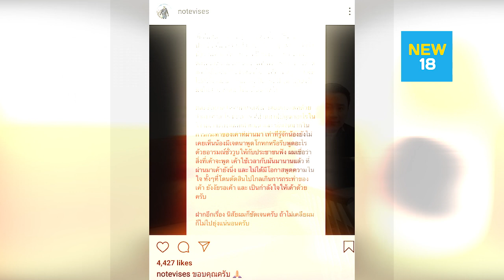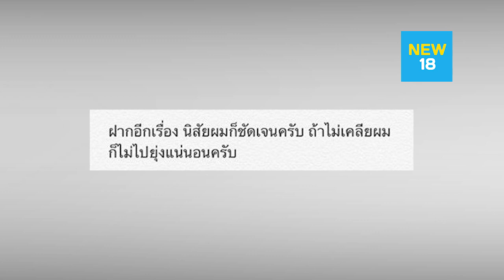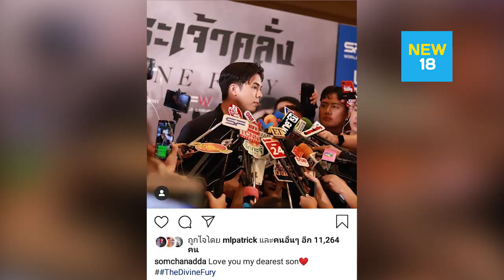ถ้าไม่เคลียร์ผมไม่ยุ่ง "โน้ต" กรุยทางแจงประเด็นรักฉาว "พีช - แพทริเซีย" | NEW18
เรื่องนี้มันมีอะไรมากกว่าที่เห็นอย่างแน่นอน หลังจากที่ยอดชายนาย "พีช พชร" ชี้แจงชัดรักสะบั้นออกทุกสื่อด้วยสีหน้าไม่ค่อยจะสู้ดีนัก โดยมีกำลังใจจากแฟนๆ ส่งให้อย่างถาโถม ขณะที่นักแสดงสาวใสวัยกระเตาะ "แพทริเซีย กู๊ด" ก็ยังหลบไมค์นักข่าวไร้การเคลื่อนไหวใดๆ นอกเสียจากคุณแม่ที่โฟนอินพูดแก้ตัวแทนไปเมื่อวันก่อน ...